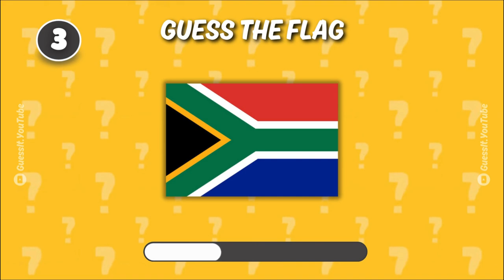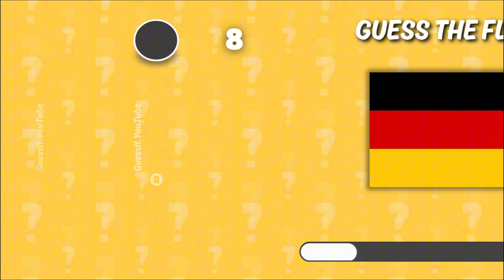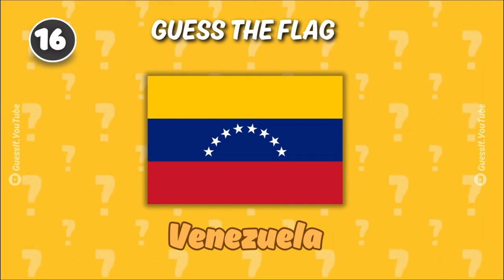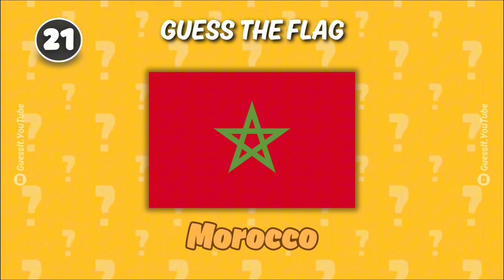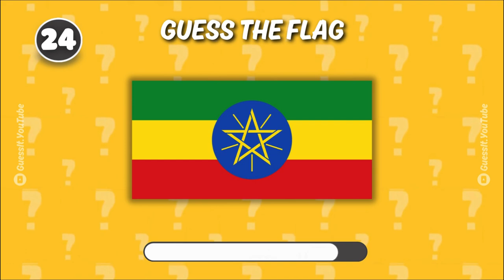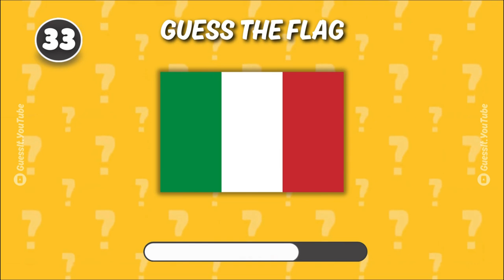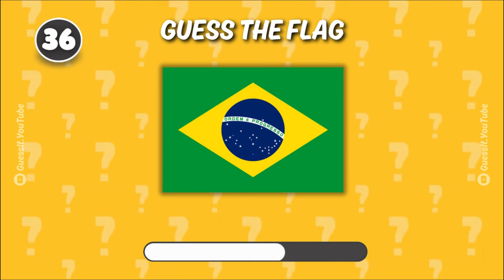GUESS The Flag | GUESS THE FLAG QUIZ !! 👀